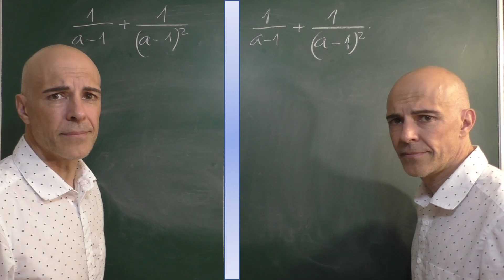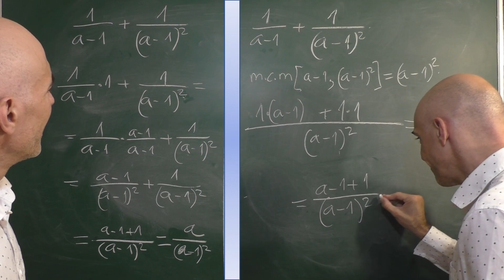Operaciones con fracciones algebraicas. Dos métodos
Te muestro dos formas de hacer operaciones matemáticas, en concreto una suma. Comparamos dos métodos diferentes:
manipulando una fracción de forma conveniente
hallando el mínimo común múltiplo